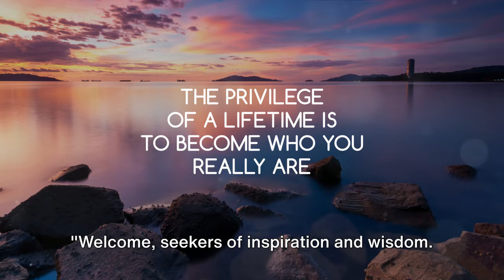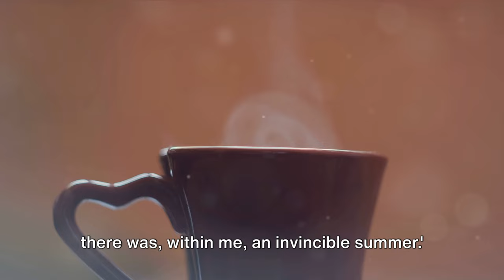📚"Motivational Quotes Illustrated"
Dive into the world of inspiration with our new series, "Motivational Quotes Illustrated." 🎨✨ Immerse yourself in the wisdom of renowned figures as their powerful words come to life through captivating illustrations. From timeless philosophers to modern thought leaders, this video is a visual journey through a collection of quotes designed to uplift, motivate, and spark positive change.

🌟 Join us on this exploration of words that transcend time and resonate with the core of human ambition. Whether you're seeking a boost of motivation, a fresh perspective, or simply some encouragement, these illustrated quotes are sure to leave a lasting impact.

💡 Hit play, absorb the wisdom, and share the inspiration with friends and family. Let's make inspiration a daily habit!